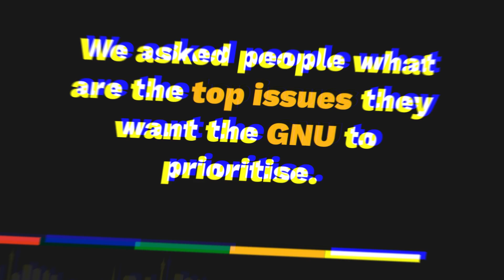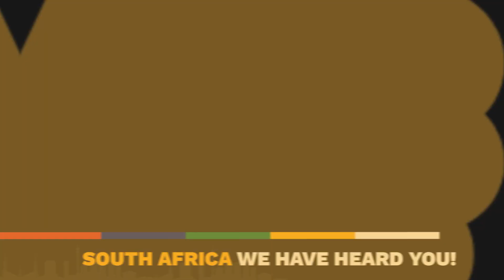WhatSACanBe | Episode 1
We're out on the streets with @BigDaddyLiberty to ask you WhatSACanBe 🇿🇦. Whether the problem is unemployment, crime or illegal immigration, South Africans want solutions.